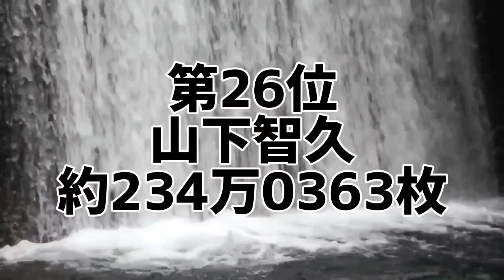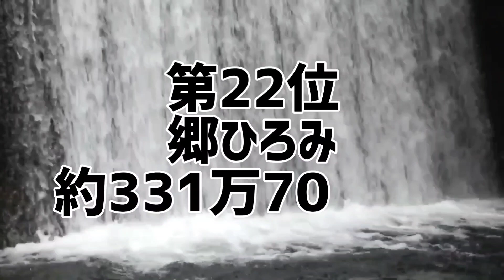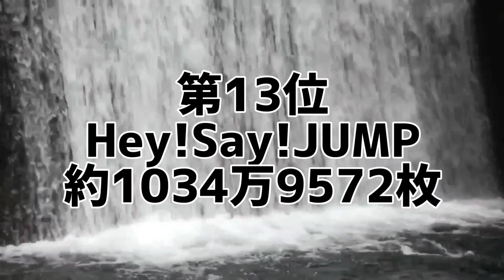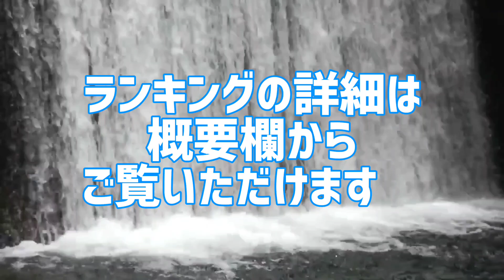ジャニーズ事務所シングル&アルバム総売上ランキング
ジャニーズで1番シングル&アルバムを売り上げたのは誰だ!
ジャニーズ事務所シングル&アルバム総売上枚数ランキング

ジャニーズ事務所所属の全歌手をシングル&アルバム総売上枚数別にランキング化。
シングル&アルバム総売上枚数を集計した禁断のランキング。
あなたは本当のジャニーズを知っていますか？

1位 嵐
2位 SMAP
3位 KinKi Kids
4位 関ジャニ∞
5位 V6
6位 近藤真彦
7位 田原俊彦
8位 SnowMan
9位 光GENJI
10位 KAT-TUN
11位 King&Prince
12位 Kis-My-Ft2
13位 Hey!Say!JUMP
14位 NEWS
15位 TOKIO
16位 SixTONES
17位 Sexy Zone
18位 ジャニーズWEST
19位 シブがき隊
20位 少年隊
21位 なにわ男子
22位 郷ひろみ
23位 J-FRIENDS
24位 堂本剛
25位 タッキー&翼
26位 山下智久
27位 男闘呼組
28位 香取慎吾
29位 堂本光一
30位 テゴマス

10代俳優･女優別主演映画総興行収入ランキング
全順位の完全版はこちら↓

20代俳優･女優別主演映画総興行収入ランキング

30代俳優･女優別主演映画総興行収入ランキング